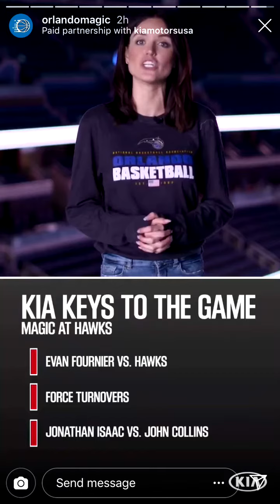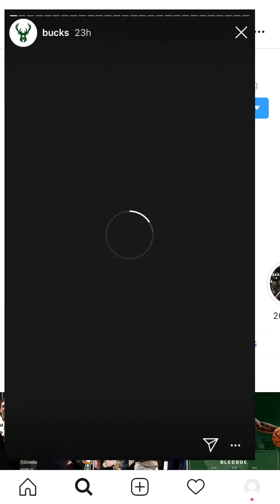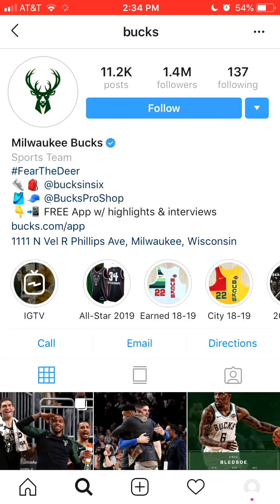Golden State Warriors vs Washington Wizards